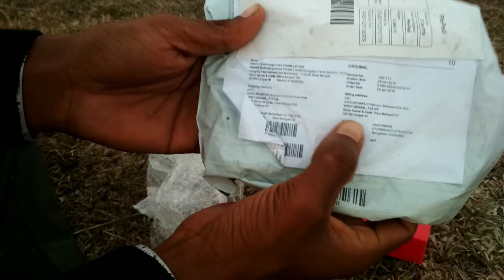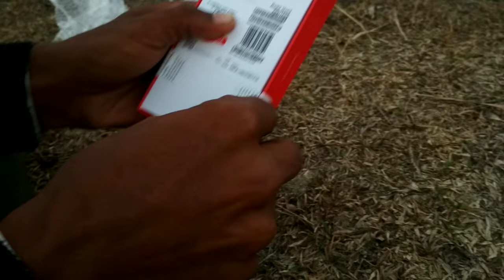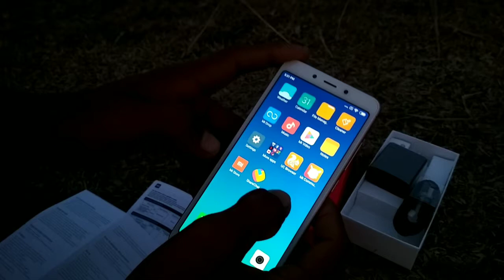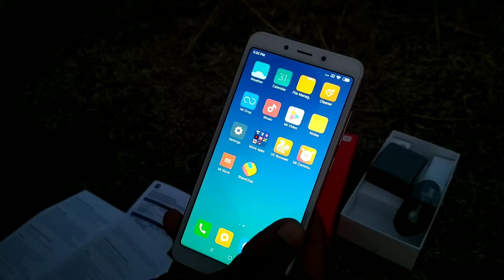Redmi 6a unbox 2019 [powerful phone]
Jio Wb
Redmi 6a unbox
ram 2gb rom 16gb
bettry 3000mah
phone is powerful

Price-5999

AJIJ